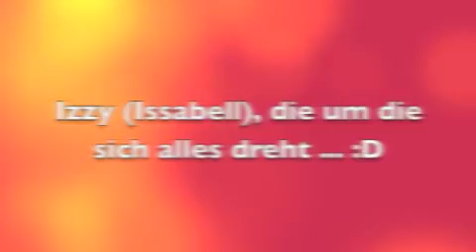A german Justin Bieber love story part 2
Ich griff nach meinem Handy und wählte seine Nummer. Besetzt. Na toll. Ich lies mich nach hinten fallen, mitten in meine Kissen hinein. Ich hatte mein Handy immer noch fest umklammert. Es vibrierte. Ich hatte eine SMS. voller Vorfreude starrte ich auf den Bildschirm. Sie war von Justin.
Izzy (las): Hey, Nachher 20:00 Uhr im blue Mountain (ein Restaurant) Ich lad dich auch ein ! =)
Mein Puls ging schneller und meine Finger zitterten vor Aufregung, als ich ihm antwortete: Okay! Was ist das für ein Restaurant? Ich kenn das gar nicht ...

Wieder schellte mein Handy.
Izzy (las): Das wirst du dann sehen ich hol dich um halb ab, zieh dir etwas hübsches an ... ;D
Ich grinste bis über beide Ohren (haha :D) .
Ich kramte in meinem Koffer rum . Ich hatte gar nicht hübsches mitgenommen, weil ich dachte ich würde eh die meiste Zeit wie ein blöder Touri an irgendwelchen Sehenswürdigkeiten rumhängen. Ich sah auf die Uhr. 15:30 Uhr, das konnte ich noch schaffen. Ich ging runter zu James. Ich musste ihm wenigstens einen Teil der Geschichte erzählen.
I: James?
J: Ja?
I: Ich habe ein Date heute Abend und brauche etwas hübsches zu anziehen und und ich wollte fragen ob ich kurz in die Mall gehen darf`
J: ähm ok, aber wieso brauchst du etwas hübsches zum anziehen bei einem date, du siehst doch auch so gut aus...
I: ja schon, aber wir gehen in ein Lokal, das heißt blue Mountain oder so ähnlich und ---
J: blue Mountain ?!?!?!?!?!!?!?
I: ähm ja?
J: das Lokal wo sich ein normaler mensch nicht einmal eine Cola und einen Salat leisten kann?
I: ähm keine Ahnung.
J: ja ok hier hast du ein bisschen Geld um dir was zu kaufen, such dir was schönes aus und dann fiel spaß heute Abend !
Er grinste mich an.
J POV: wow der Typ schein ja ne menge Geld zu haben, wenn er sich so etwas leisten kann. Diese chance kann ich ihr nicht verwehren
I POV: OMG, so nett war er noch nie!?!
Ich nahm das Geld, es waren etwas über 50 $, damit konnte man doch schon mal etwas anfangen ...
In der Mall fand ich ein kurzes schwarzes Kleid, mit ein paar rüschen am ende und einer kleinen aufgenähten stoffrose an der oberen rechten seite, die passenden Schuhe waren auch in dem selben Laden, ich wollte nicht allzu hohe nehmen, weil Justin ja nicht der grüßte war und er sich nicht so klein fühlen sollte...
Bei James steckte ich mir die Haare ein bisschen zusammen und wickelte sie in leichte Locken ... Ich zog das Kleid und die Schuhe an und schminkte meine Augen ein bisschen. Ich trug auch noch etwas von meinem Lieblingslipgloss auf, mit Bananengeschmack :D Und gerade als ich fertig war klingelte es an der Tür und ich hörte James scharf den Atem einziehen .

WAS WIRD PASSIEREN BITTE SCHICKTE MIR EURE IDEEN! ICH SCHREIB ABER GLEICH VLLT NOCH WEITER .